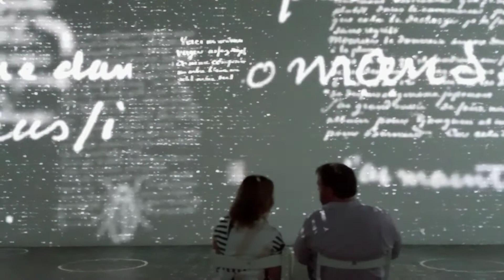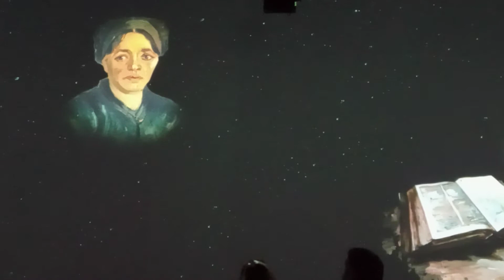October 30, 2021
Van Gogh Exhibit